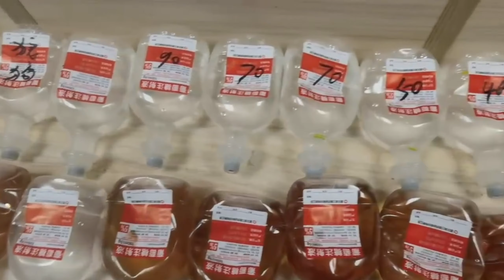Heartbroken! Dogs Rescued from the Dog Meat Restaurant Suffered from Canine Distemper